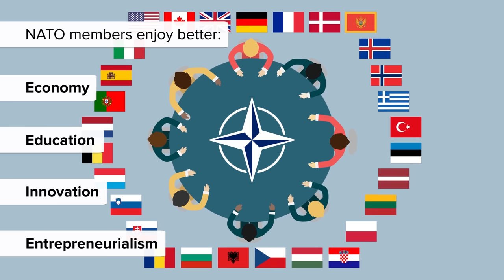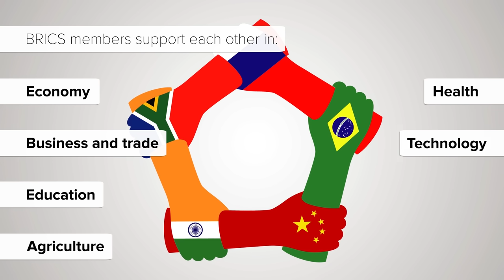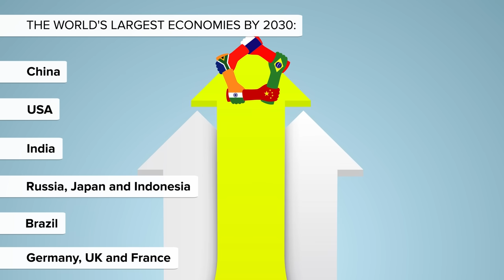NATO vs BRICS - What's The Difference & How Do They Compare?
How does NATO compare to BRICS? Which one has a better economy? Which one spends more on military?